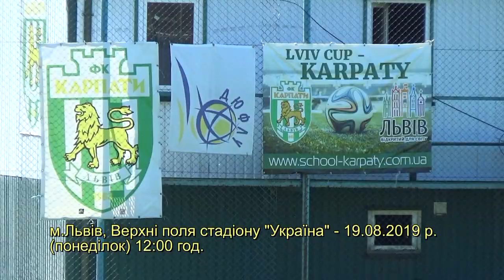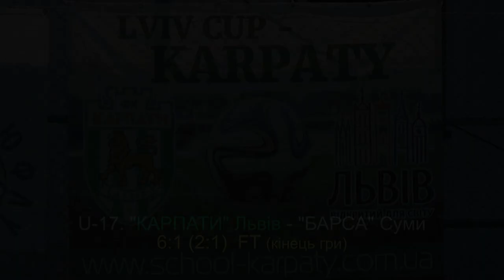"Карпати" U-17 - "Барса" Суми U-17 6:1 (2:1) - Кубок Карпат. Гра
"Карпати" Львів U-17 - "Барса" Суми U-17 6:1 (2:1) - Гра (без пауз). Міжнародний турнір "Кубок Карпат" 2019 серед команд U-17. Група А, 1-й тур. 19.VІІІ.2019 р. Львів. Верхні поля стадіону "Україна". 12:00 год. Старт гри: 2:05. Голи: 18:00 (1:0), 31:04 (2:0), 34:15 (2:1), 41:52 (3:1), 48:48 (4:1), 52:48 (5:1), 1:04:24 (6:1 пен)